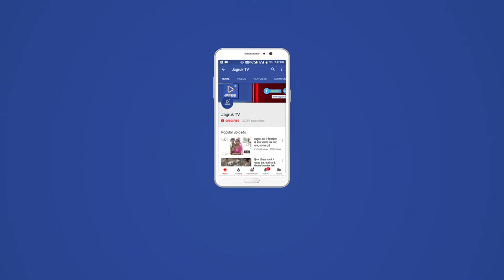JAGRUK TV जालोर राजीव गांधी भवन में जवाहर लाल नेहरू जी की जयन्ती मनाई गई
जालोर। राजीव गांधी भवन में आज बुधवार को जिला कांग्रेस कमेटी की ओर से देश के पूर्व प्रधानमंत्री पंडित जवाहर लाल नेहरू जी की जयन्ती मनाई गई। उस दौरान कांग्रेसियों ने पंडित जवाहरलाल नेहरू की तस्वीर पर माला पहनाकर पुष्प अर्पित किए गए। वहीं उनके जीवनी के बारे में भी बताया। इस दौरान सभी वक्ताओं ने पंडित जवाहरलाल नेहरू के जीवन परिचय व जीवनी पर सभी को संबोधित भी किया। इस दौरान वरिष्ठ कांग्रेसी भंवरलाल चोपड़ा, लालसिंह धानपुर, सोहनसिंह देवड़ा, अशोक परिहार, नगर परिषद प्रतिपक्ष नेता मिश्रीमल गहलोत, योगेंद्रसिंह कुंपावत, मदनलाल आबरा, मोडाराम मीणा, विनय व्यास, पुखराज माली, नारायण माली, बंसीलाल व हुक्मीचंद सुंदेशा सहित काफी संख्या में कांग्रेसी मौजूद रहे।